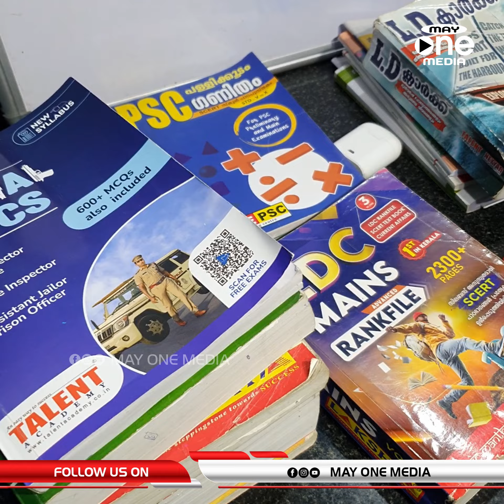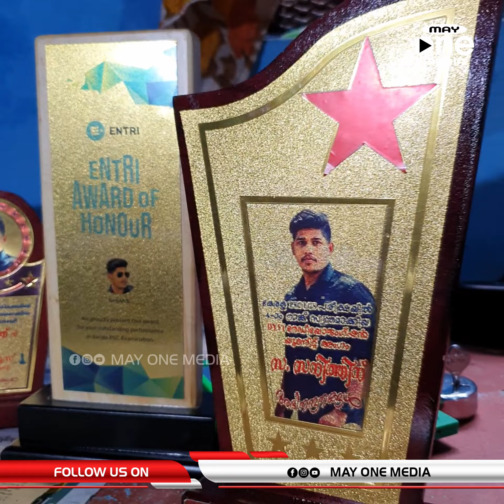കഷ്ടപ്പാടിന് നടുവിലും എൽ.ജി.എസ് പരീക്ഷയിൽ നാലാം റാങ്ക് കരസ്ഥമാക്കി കുണ്ടറ സ്വദേശി സനിത്ത്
Follow us on May One Media